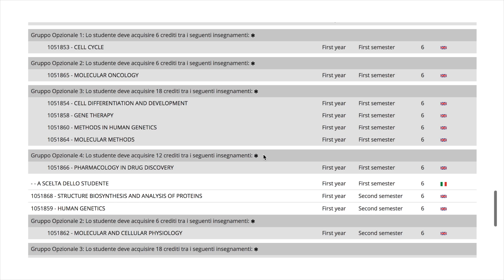Master Course in Genetics and Molecular Biology: Student's point of view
The Masters Programme in Genetics and Molecular Biology will provide students with the theoretical and practical preparation necessary to manage bio-molecular research (basic and applied to biomedicine).

The programme focuses on individual student progress and their understanding of scientific issues and experimental strategies that are relevant to the programme objectives, as well as the final student thesis, which must be based on original experimental work, in coordination with a department professor.

Learning Outcomes

Advanced knowledge of unicellular and multicellular organisms that can be used as model systems for the study of the basic mechanisms of gene expression or more complex processes such as cellular development, differentiation and transformation;
Acquisition of relevant concepts and methodologies, especially in terms of gene studies related to complex processes and the study of human populations;
Advanced knowledge of the molecular basis of the main processes involved in the regulation of the structure and function of nucleic acids and proteins;
Understanding of basic methodologies for the study and manipulation of biological macro-molecules;
Ability to develop and improve basic methodologies that may be applied to research in biomedical and biotechnological research;
Understanding of genetic and molecular concepts applied to the diagnosis and cure of genetic diseases;
Ability to identify the biological processes underlying the basic physiopathology of organs and systems and their modulation, especially in mankind.